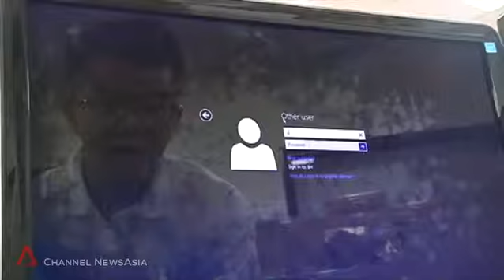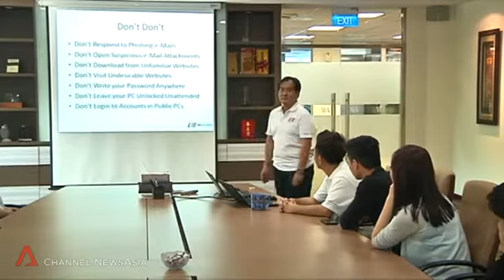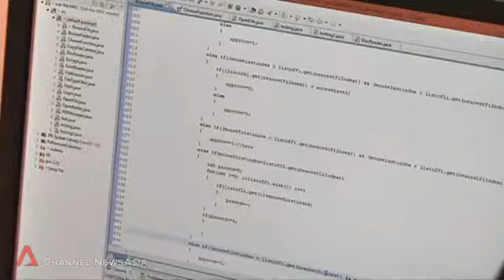Athena Dynamics CEO Ken Soh on Channel News Asia (CNA)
Athena Dynamics CEO Ken Soh on Channel News Asia (CNA) talking about cyber security.